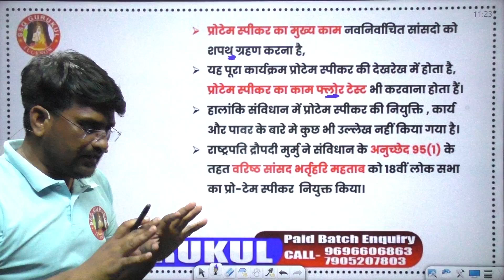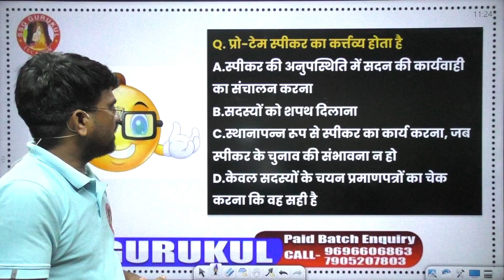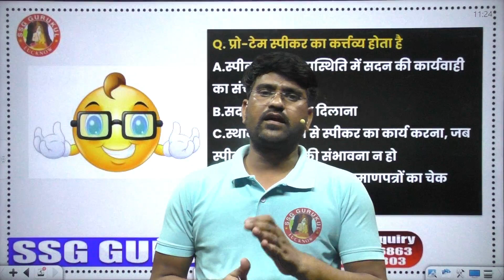What is Loksabha Protem Speaker ? Explained in Details by Shailendra Sir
Loksabha Protem Speaker Explained in Details by Shailendra Sir